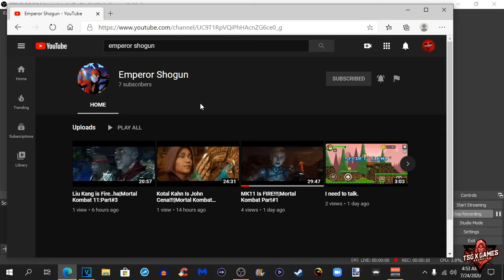Shout out to Emperor Shogun Link in the Description